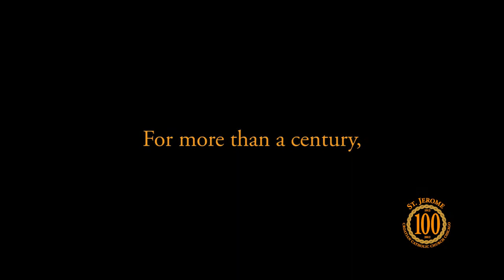They Never Walked Alone (Film Clip #1)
(This clip includes interviews with John Aranza, Dusko Condic, John Kass, Nick Bilandic, Margie Cikoc)
For the first time, the centennial story of Chicago's St. Jerome Croatian Catholic Church is brought to life on screen.  Embedded in one of the city's oldest neighborhoods, the church has stood as a proud beacon ministering to Croatian immigrants and other ethnic groups since the early 1900s.  The parish has served as a refuge to preserve faith, family and ethnic identity and has fervently reminded its flock that for every journey, "They Never Walked Alone".
Narrated by Bill Kurtis and Goran Visnjic.  Written by Maria Dugandzic-Pasic.